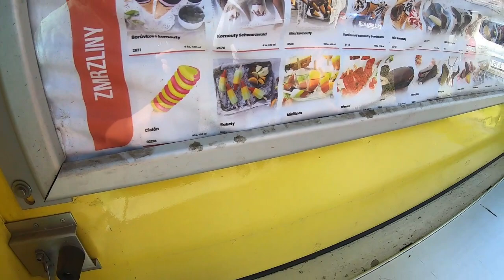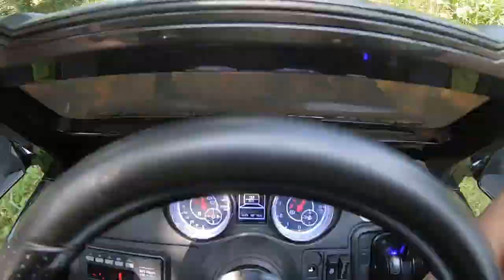vlog od babičky